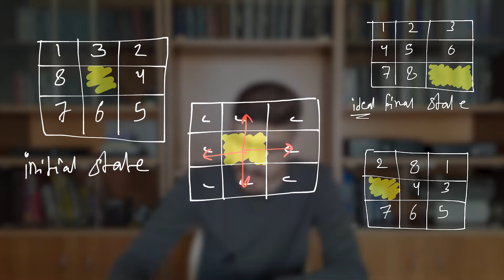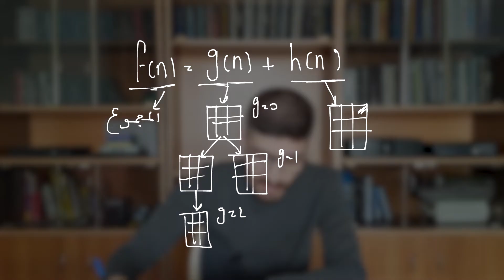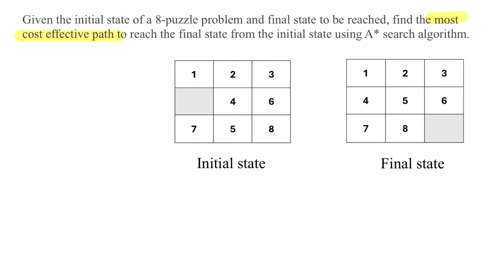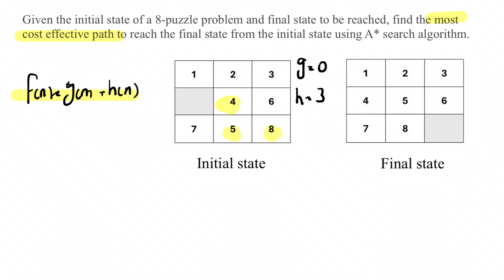شرح وحل مثال 8-Puzzle problem باستخدام خوارزمية A* | 8-puzzle problem using A* search algorithm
مرحبا بكم في حلقة جديدة من سلسة الخوارزميات التحسينية. موضوع اليوم سيكون حول حل مشكلة لعبة الألغاز الكلاسيكية 8-puzzle! في هذا الفيديو، نخوض في عمق هذا اللغز المثير للاهتمام ونعرض كيف يمكن لخوارزمية البحث A* القوية حل تعقيداته بكفاءة. انضم إلينا ولنفكك تفاصيل لعبة الألغاز الـ8، حيث نستكشف قواعدها، والتحديات، والحلول. سنرشدكم من خلال أمثلة حية، موضحين كيف تتنقل خوارزمية البحث A* بذكاء من خلال مساحة الحالة للعثور على الحل الأمثل. سواء كنت طالبًا، أو مبرمجًا، أو عاشقًا للألغاز، فإن هذا الفيديو يقدم لك رؤى لا تقدر بثمن في استراتيجيات حل المشاكل وتقنيات الخوارزميات. اغمر نفسك في عالم لعبة الألغاز الـ8 معنا واكتشف أسرار إتقان هذا التحدي الخالد.

الفواصل الزمنية:
00:00 - مقدمة
00:15 - ما هي مشكلة 8-puzzle problem؟
03:09 - معادلة A* algorithm
03:22 - مثال: جد الطريق الاكثر فعالية من حيث التكلفة للوصول من الحالة الاولية للحالة النهائية لمشكلة لغز الثمانية (8-puzzle problem) باستخدام خوارزمية A*

🔗 ابق على اتصال:
تواصل معي على [منصات التواصل الاجتماعي] للمزيد من المحتوى والتحديثات.

هل أنتم مستعدون لبداية هذه الرحلة الخوارزمية؟ لنغوص سويًا ونكشف عن أسرار خوارزمية A*!